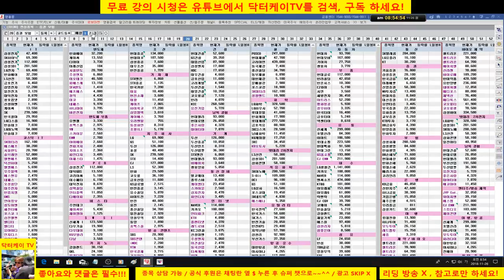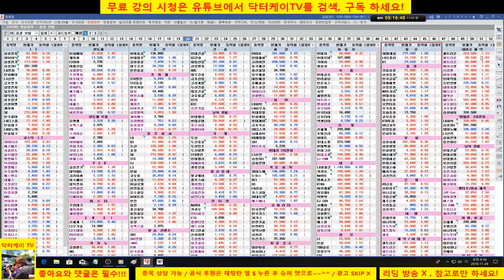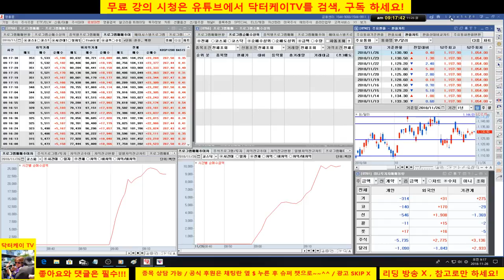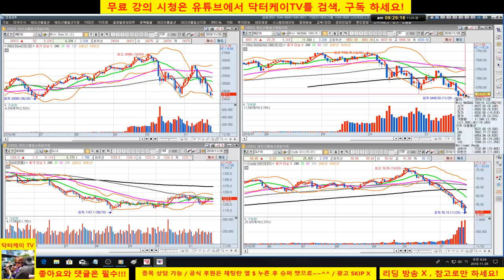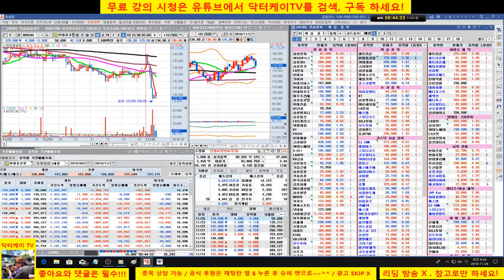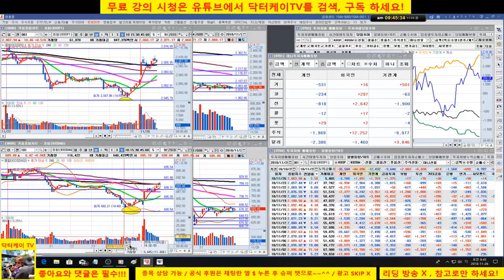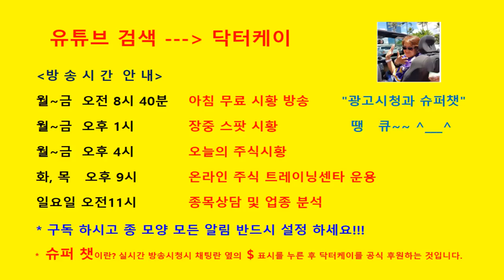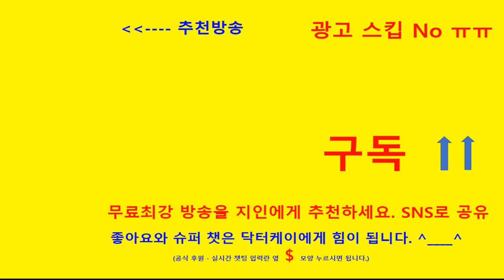= 닥터케이 TV =아침무료주식방송/181126/코스피 코스닥 상승 출발/외국인 매수세 들어온다/셀트리온 223,000원 매수 시그널 퍼팩트/와이지엔터 간다